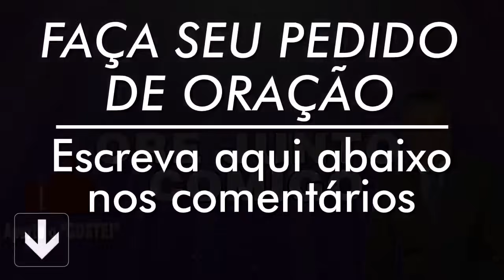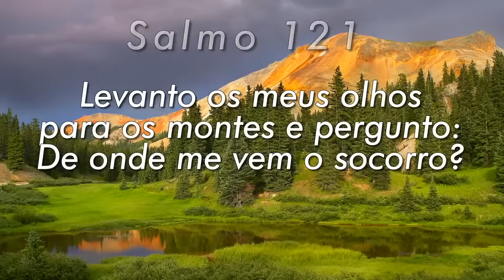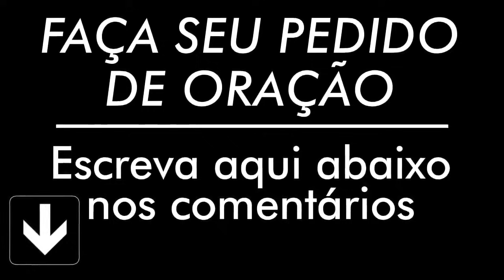PODEROSA ORAÇÃO DO SALMO 91 PARA QUEBRAR AMARRAS